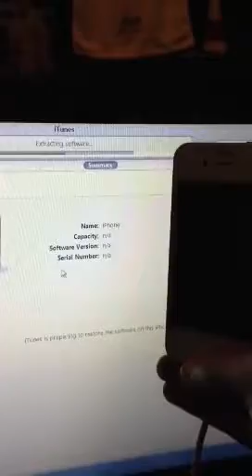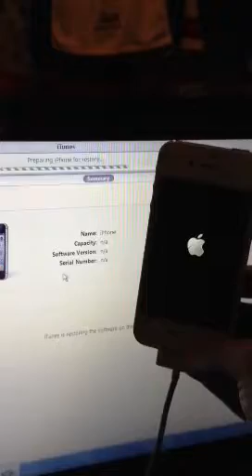How to fix an iPhone 4gs that wont restore